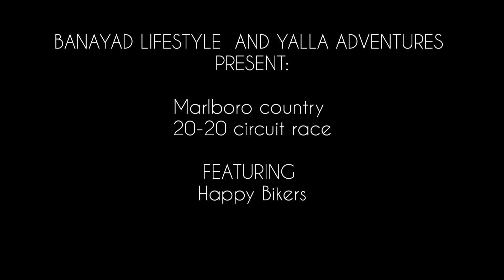Marlboro Country 20-20 Happy Circuit Race Preview..